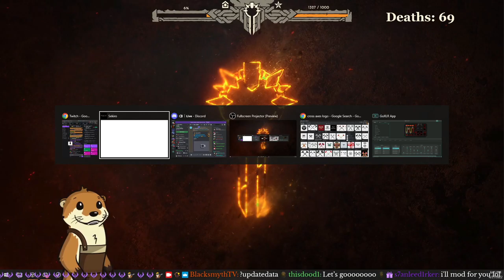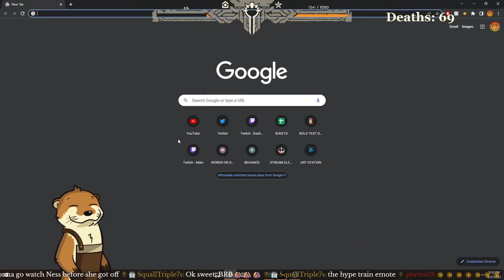𝐄𝐋𝐃𝐄𝐍 𝐑𝐈𝐍𝐆 𝐏𝐋𝐀𝐘𝐄𝐑 𝐓𝐑𝐘𝐈𝐍𝐆 𝐒𝐄𝐊𝐈𝐑𝐎